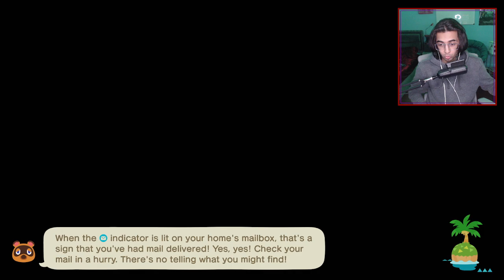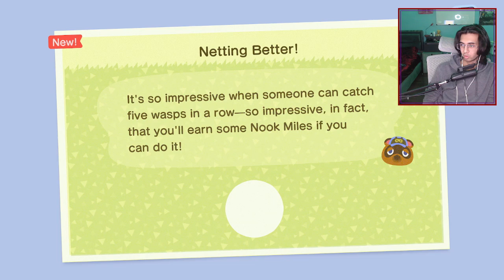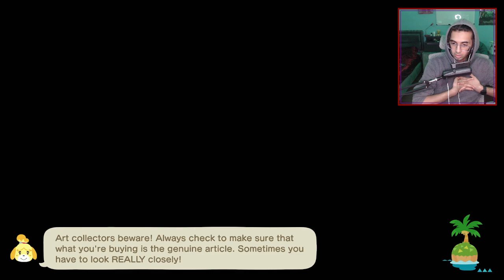ACNH EP 11 - BUNNY DAY IS HERE